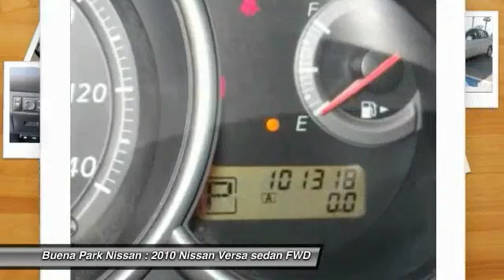2010 Nissan Versa Buena Park, Cerritos, Fullerton, La Habra, Anaheim BU6275XR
&nbsp;

2010 Nissan Versa 5DR HB I4 AUTO 1.8 S

6501 Auto Center Dr.

BUENA PARK NISSAN PROUDLY SERVING ORANGE COUNTY, LOS ANGELES, WEST COVINA, PASADENA, RIVERSIDE, SAN BERNARDINO COUNTY, AND SURROUNDING SOUTHERN CALIFORNIA LOCATIONS. THIS SILVER 2010 Nissan VERSA IS EQUIPPED WITH A 1.8L DOHC 16-valve CVTCS I4 engine, AUTOMATIC TRANSMISSION, AND RECEIVES AN ESTIMATED 24 City/32 Hwy MPG. OR VISIT US AT 6501 AUTO CENTER DRIVE, BUENA PARK, CA 90621 CARFAX Certified 1-Owner 2010 Nissan VERSA 5DR HB I4 AUTO 1.8 S My! My! My! What a deal! Silver Bullet! This 2010 Versa is for Nissan lovers who are looking for a great-looking and gas-saving vehicle. Nobody will even care to yell out Shotgun with the roomy rear seating of the Versa 1.8 S. Consumer Guide Compact Car Best Buy. Stock #: BU6275XR | VIN: 3N1BC1CP0AL366546 | 2010 Nissan Versa 5dr HB I4 Auto 1.8 S Buena Park Nissan